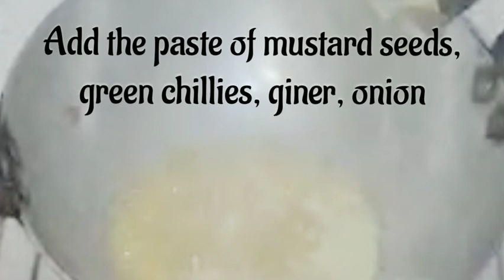Shorshe katla#Freshwater fish with mustard paste#easyrecipe Katla recipe#Fishrecipe#bengalirecipe 🙏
Catla, also known as the major South Asian carp, is an economically important South Asian freshwater fish in the carp family Cyprinidae. It is native to rivers and lakes in northern India, Bangladesh, Myanmar, Nepal, and Pakistan, but has also been introduced elsewhere in South Asia and is commonly farmed.

Is Catla fish good for health?

Catla contains low cholesterol levels. It has a low-fat content. It is rich in numerous nutrients such as zinc, potassium, iodine, vitamins, selenium, and Vitamin A. Omega-3 fatty acids are said to keep our skin healthy and help prevent skin problems such as psoriasis and eczema.